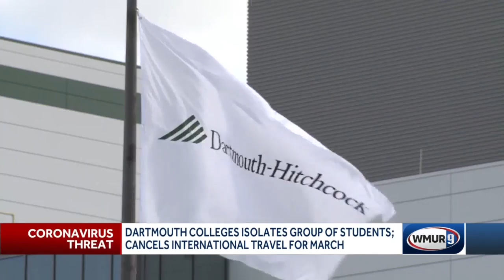Group of students isolated at Dartmouth College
Five students at Dartmouth College are being monitored after they came in contact with people who tested positive for COVID-19.